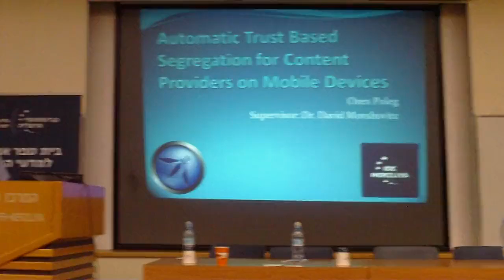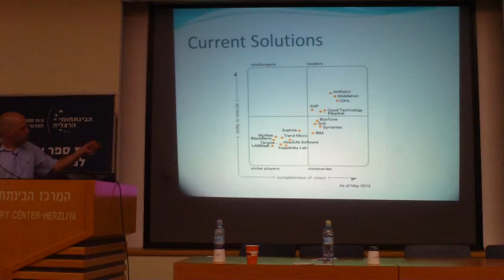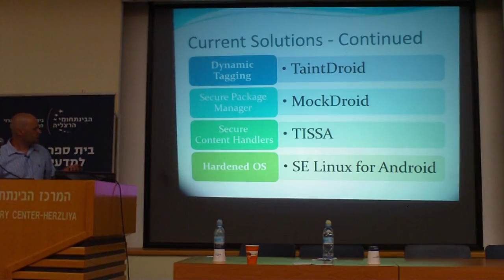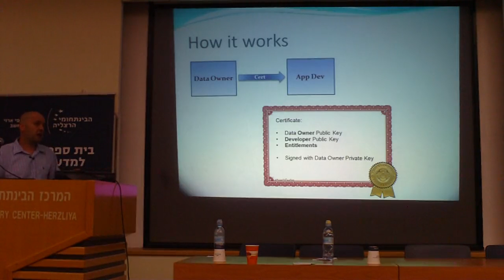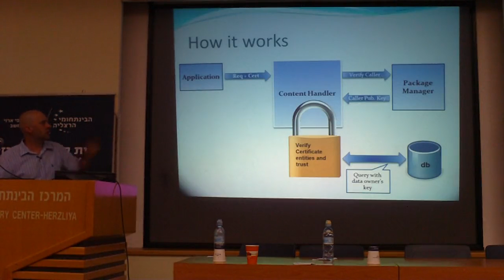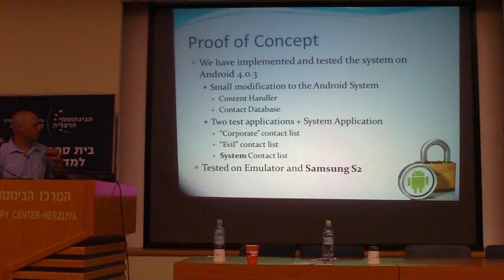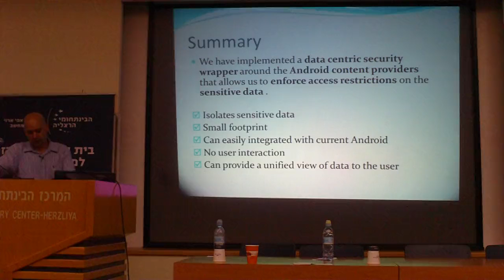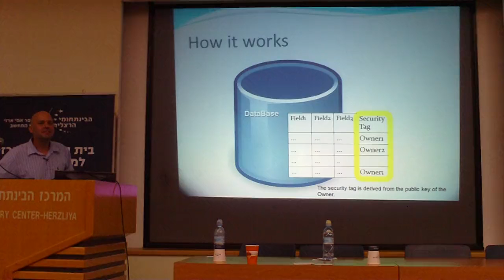OWASPIL2013 - Oren Poleg: Automatic trust based segregation for content providers on mobile devices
Official video from the OWASP AppSec Israel 2013 conference.
Thanks to Checkmarx for recording the sessions!